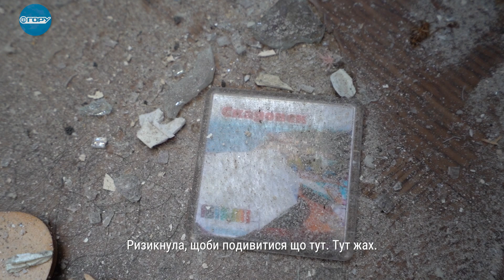"Такий був приліт, що думала помру". Херсонці показують своє житло після затоплення та обстрілів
Росіяни постійно обстрілюють Херсон. У відео місцеві жителі показують своє житло, яке спочатку затопило, а потім туди прилетіли ворожі снаряди.

Над відео працювала Тетяна Набатова.

Дізнавайтеся більше новин про Херсон та область на сайті Медіаплатформи "Вгору"